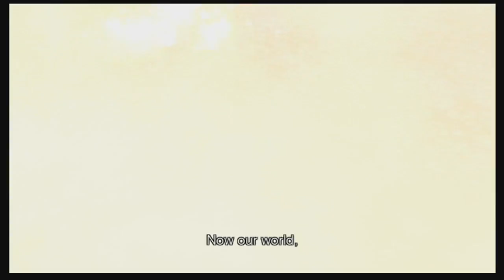Two Bros Animau-san: Xenoblade Chronicles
Let's begin Anime Month with Xenoblade Chronicles, and enjoy our Two Bros Animau-san Opening

If we reach 100,000 subscribers we will show you our actual first video which is Crash Bandicoot 2